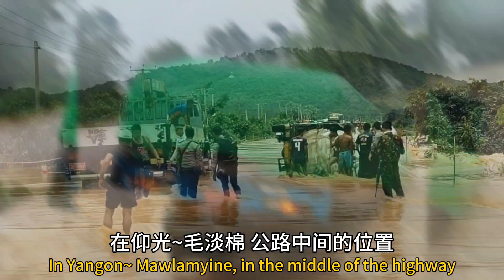缅甸战况｜克伦民族联盟第六旅公布了辖区内7月份的战斗数据 仰光~毛淡棉公路被淹 【缅甸战况第196集2023年8月5日】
缅甸战况#飛哥緬甸説